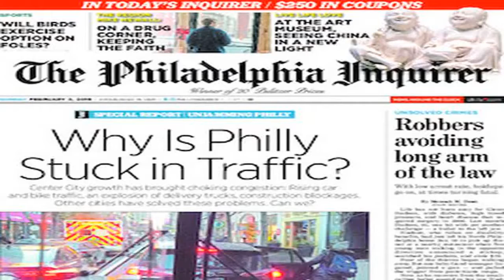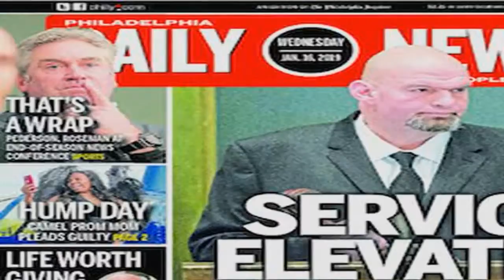N.J. mother charged with murder after child remains found in her yard